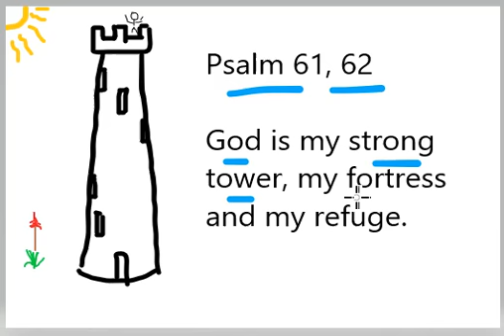God is my strong tower: PS 61-62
He is my strong tower, my fortress and my refuge.

Brother Barnes